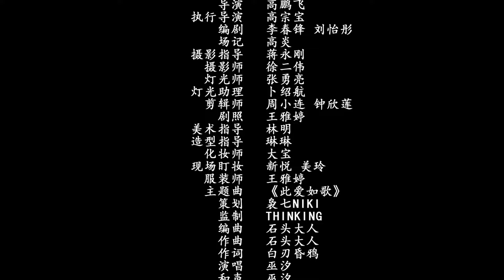【ENG SUB】此爱如歌Ⅱ 03丨Love You Like A Love SongⅡ 03 看痴心女美梦破裂，此爱竟步步惊心！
⏩主演：马晗亦、刘泰余
⏩类型：古装、甜宠
⏩简介：暮云岚向许灵儿告白当晚，一只带有火莲纹的箭射进了左丞相府，发现神秘地下组织“老鬼兵”。许灵儿决定与暮云岚一同调查，然而两人婚礼当晚，许灵儿以欺君之罪下狱。本以为真爱之人暮云岚会前来搭救，而许灵儿最终等来的却还是背叛，当她以为自己已经找到了一个残酷的真相之时，却不知自己已经陷入了一个更大更残酷的阴谋之中.
⏩集数：31